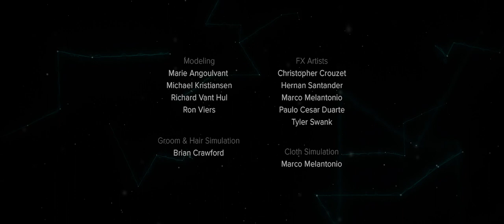Thistle One (short film)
This is a short film piece I directed a few years back. This was made as a pitch for a show that was never picked up.